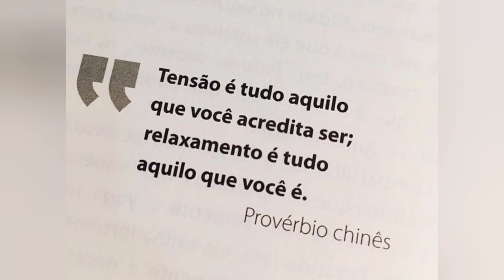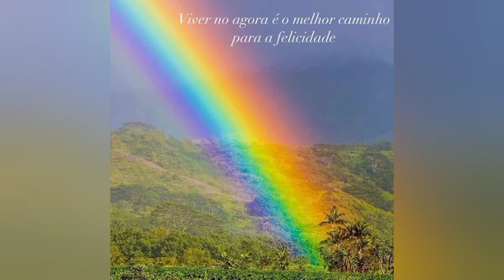Renata Figueiredo - A Rotina de uma Professora de Yoga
Tema:A Rotina de uma Professora de Yoga

Veja mais entrevistas em nosso canal, não quer perder os vídeos?